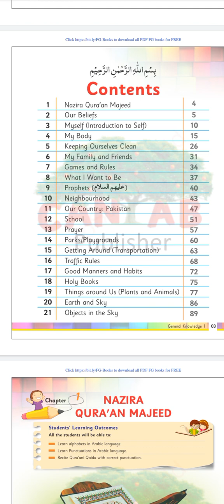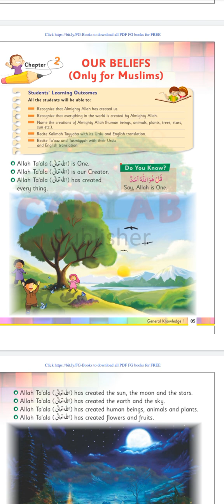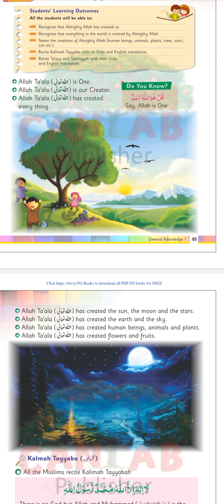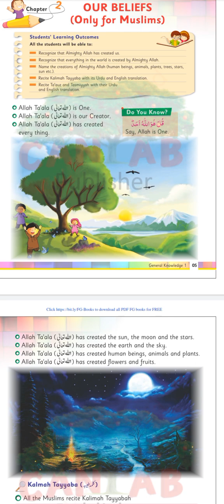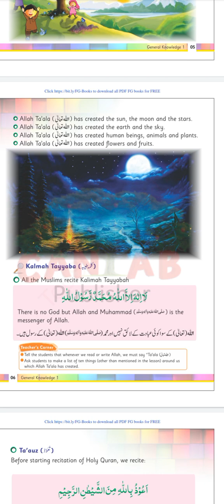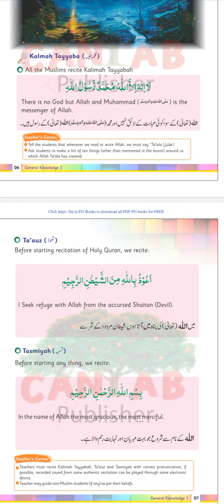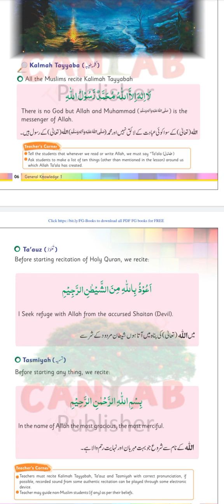General knowledge Level 1(Chapter#02) Part 1